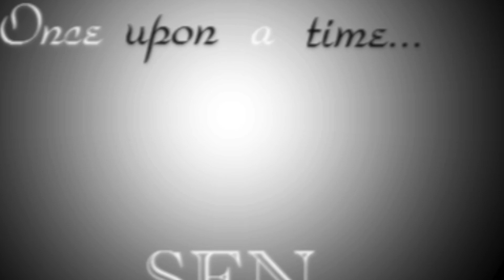Sky From 9.1 (Sen) / Sen＆脇屋陽子 (2008.3.22)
SkyFrom9.1
Sen/作詞作曲
井上良博/編曲
Sen/歌
脇屋陽子/歌＆ピアノ
加藤卓也/ベース
2008年3月22日Live　Café de echo